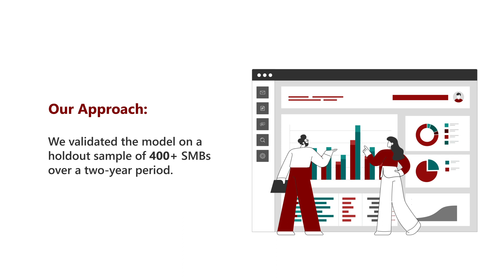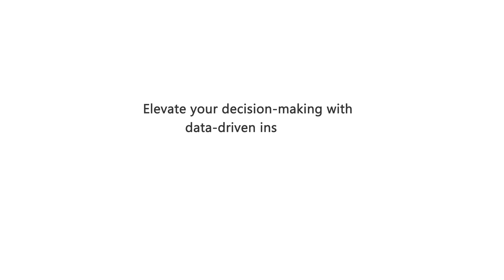Credit Risk Modelling | Mu Sigma Capabilities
Discover how Mu Sigma’s predictive model helped a leading US bank identify potential Small and Mid-sized Businesses (SMB) defaults and empowered them to make confident lending decisions while improving profitability.

About Mu Sigma:

Mu Sigma is the world’s largest pure-play big data analytics and decision sciences company. Through our Art of Problem-Solving, we strive to scale and systematize better decision-making through business intelligence services. Mu Sigma works across the entire decision support ecosystem (data sciences, data engineering, and decision sciences) with Fortune 1000 companies worldwide, including 140+ Fortune 500 companies.